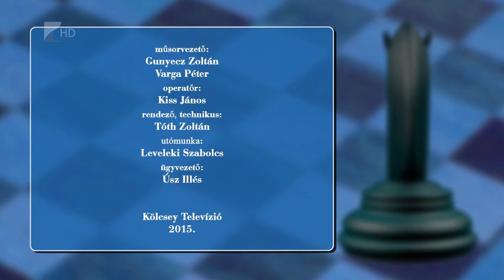Lólépésben 2015 augusztus 24.